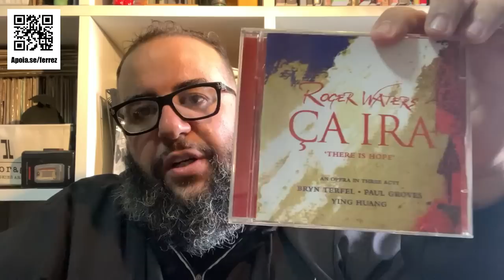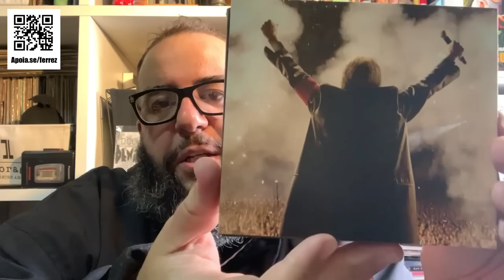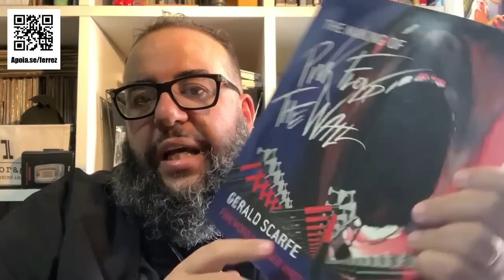A mídia hegemônica contra Roger Waters